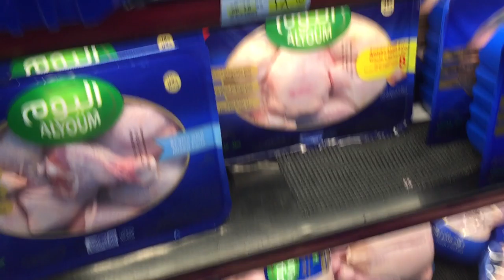Introduces Ready To Cook Meal Kits ! Inside The Ready Meal Factory ! Awesome Food Process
View Of Readytocook Food Items In Malls